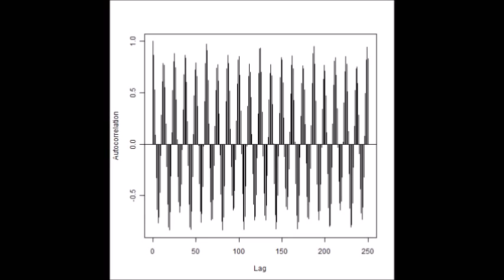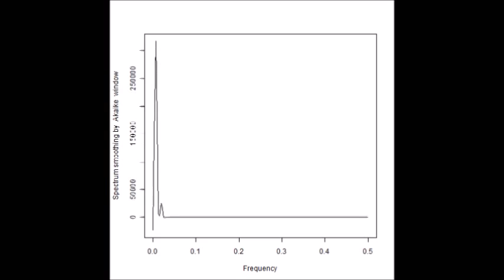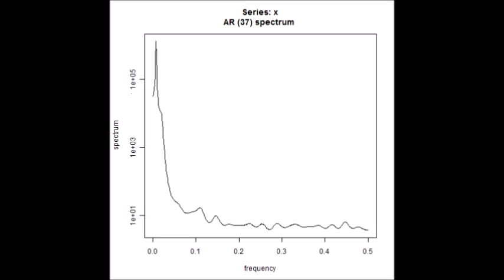超音波伝搬状態の測定解析（超音波テスター） ultrasonic-labo